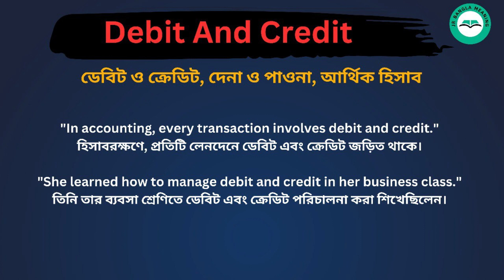Debit and credit meaning in bengali/Debit and credit শব্দের বাংলা ভাষায় অর্থ অথবা মানে কি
Debit and credit  Meaning In Bengali
Debit and credit  শব্দের বাংলা ভাষায় অর্থ অথবা মানে কি
Debit and credit  Bangla Meaning